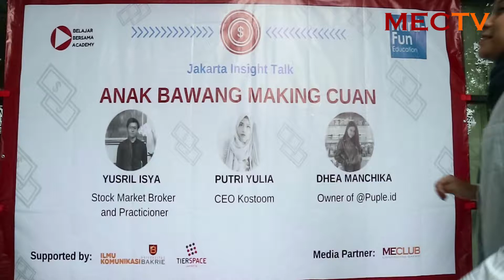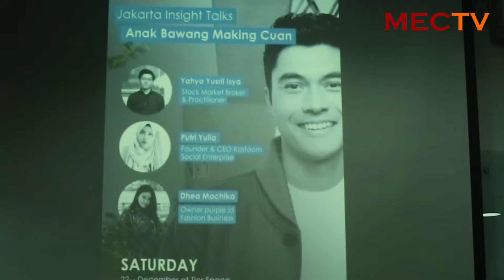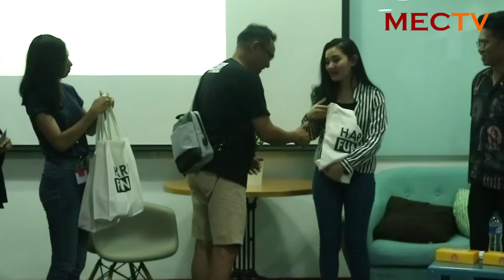[EVENT] - Anak Bawang Making Cuan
Belajar Bersama Academy menggelar acara bertajuk JAKARTA INSIGHT TALKS nih sobat! Kegiatan ini berlangsung pada 22 Desember 2018, di TierSpace – Coworking kawasan Jakarta Selatan. Gak cuma talkshow aja nih sobat, acara ini juga diadakan bersamaan dengan HardFun Education.

Pada kegiatan ini kalian juga bisa tau lho bagaimana caranya menjadi entrepreneur muda. Terus bersemangat ya sobat dimanapun berada, karena "Yang Muda Juga Bisa Kaya"

Our Team:
-Reporter: Putri Utari, Rizki Aulia Rahman, Agnes Teresia
-Cameraman: Harley Davidson
-Video Editor: Indah Krisdayanti